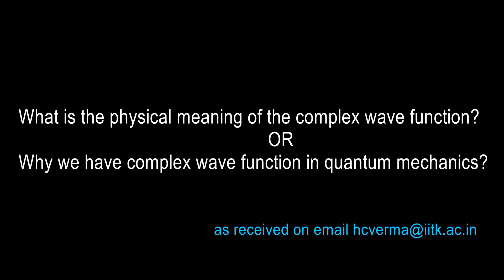Why wave functions in QM are often complex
Answer to a question from a student